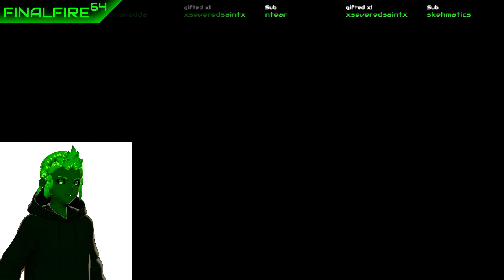[VTuber] SM64 Last Impact - Fly Me to the Moon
Oops near the end. You didnt miss much tho.